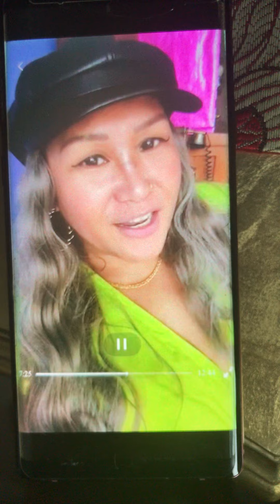Buhay ofw advice!